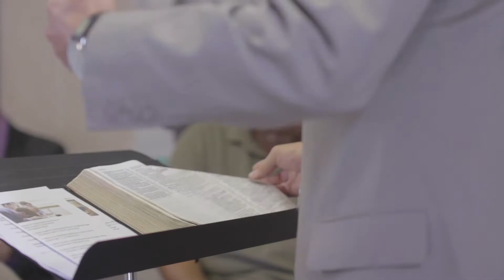Sunday Evening Service | February 16, 2020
Tonight's Message: "Total Transformation" | Text: 1 Corinthians 15:1-10